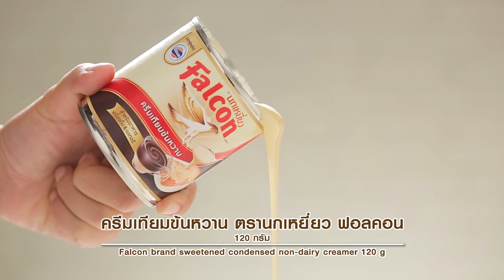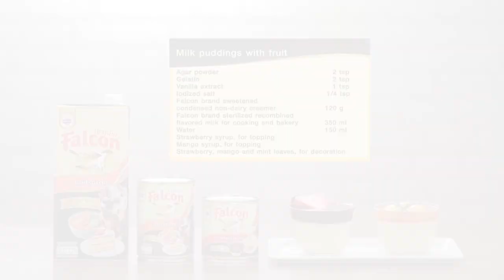พุดดิ้งนมสดผลไม้ สูตรเด็ด ทำง่าย สไตล์ "อ.ยิ่งศักดิ์"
พุดดิ้งนมสดผลไม้
Milk puddings with fruit

ผลิตภัณฑ์ : ครีมเทียมข้นหวาน ตรานกเหยี่ยว ฟอลคอน,นมข้นจืด ตรานกเหยี่ยว ฟอลคอน

น้ำเชื่อมรสสตรอว์เบอร์รี่ สำหรับหยอดหน้า
น้ำเชื่อมรสมะม่วง สำหรับหยอดหน้า
สตรอว์เบอรีสด,มะม่วงสุก,ใบสะระแหน่ สำหรับแต่งหน้า

1.ผสมผงวุ้น เจลาติน  กลิ่นวานิลลาชนิดน้ำ เกลือป่นเสริมไอโอดีน
 ครีมเทียมข้นหวาน ตรานกเหยี่ยว ฟอลคอน ,นมข้นจืด ตรานกเหยี่ยว ฟอลคอน และน้ำ ลงในภาชนะ
2.นำขึ้นตั้งไฟคนตลอดเวลาจนส่วนผสมเดือดทั่ว ปิดไฟพักไว้ให้อุ่น
3.ตักส่วนผสมพุดดิ้งนมที่อุ่นแล้วลงในภาชนะสำหรับเสิร์ฟประมาณ 3/4 ของแก้ว
นำเข้าแช่เย็นจนส่วนผสมทรงตัวดี
4.ตักราดด้านบนด้วย น้ำเชื่อมรสสตรอว์เบอร์รี่  และน้ำเชื่อมรสมะม่วง
ลงบนพุดดิ้งนมที่ทรงตัวแล้ว ตกแต่งด้านบนด้วยสตรอว์เบอรี่สด
มะม่วงสุก ใบสะระแหน่ ให้สวยงามพร้อมเสิร์ฟ

▲Line @yingsakfood